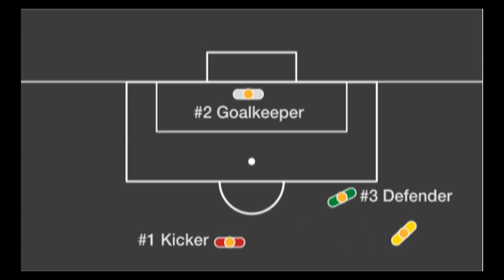Different quickness combination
Goalkeepers: Adrià (UE Vic) Players Dani Barragán (yellow) & Fran (Green) both goalkeepers for AEC Manlleu.